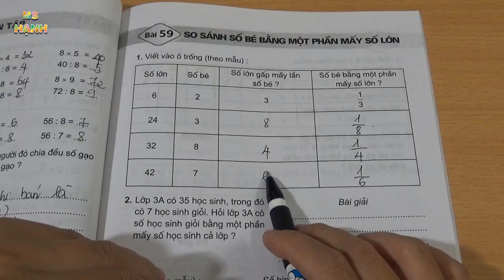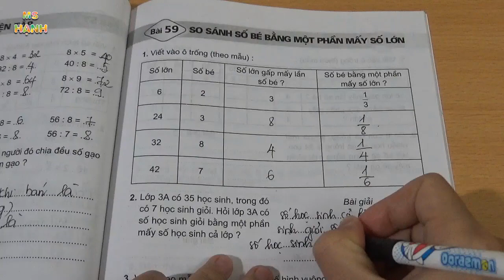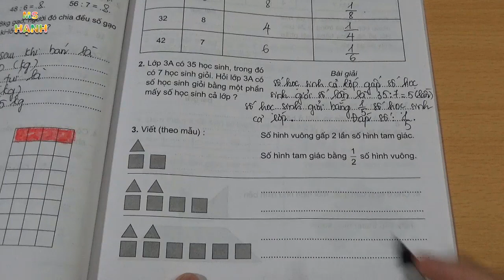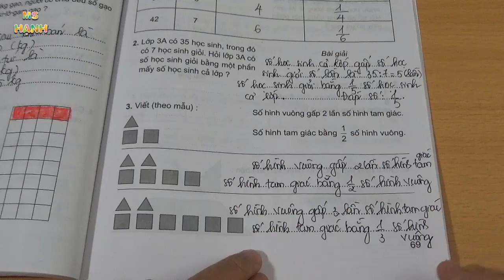Vở Bài Tập Toán 3 Bài 59 Trang 69 So Sánh Số Bé Bằng Một Phần Mấy Số Lớn